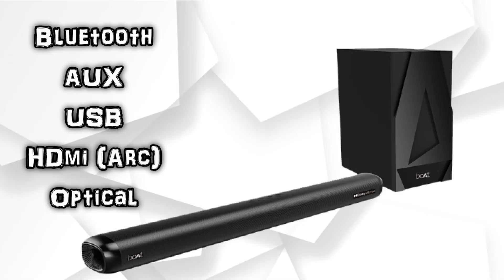Top 5 Soundbar Between 10000 - 15000 ⚡⚡ 5 Best Soundbar Under 15000 🔊🔊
Top 5 Soundbar Under 15000 ⚡⚡ 5 Best Soundbar Under 15K 🔊🔊

This Video is all about "Top 5 Soundbars Between 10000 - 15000 ⚡⚡ 5 Best Soundbars Under 15000 🔊🔊"

1. Zebronics Zeb-Juke Bar 9400 Pro

2. JBL Cinema SB261

3. Sony HT-S20R 5.1ch Dolby Digital Soundbar

4. LG SN4 Dolby Digital 300 W

5. boAt Aavante Bar 4000DA -

Soundbar Under 10000 I prefer :-
boAt AAVANTE Bar 1700D :-

Cables :-

HDMI Cable for your Dolby Atmos Soundbar

HDMI Cable for your Dolby Digital Soundbar

Coaxial Cable for your Soundbar

Laptop Mouse :-

Mobile Phone :-